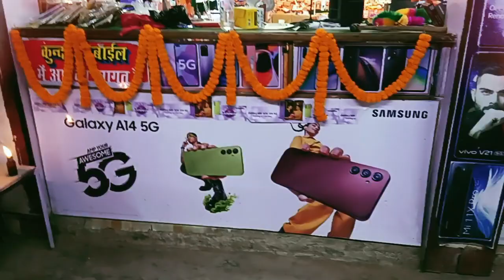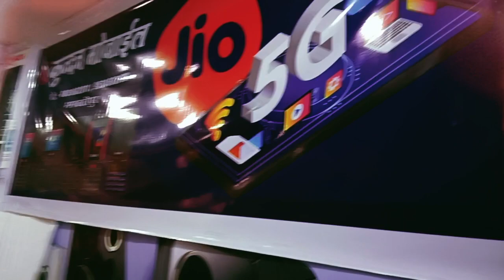November 17, 2023